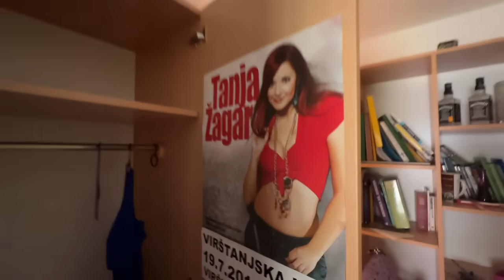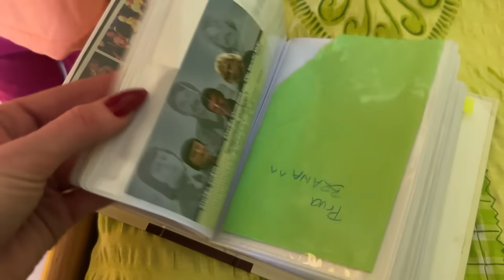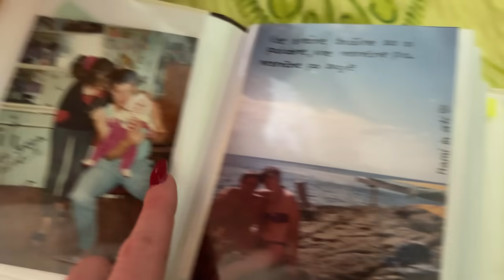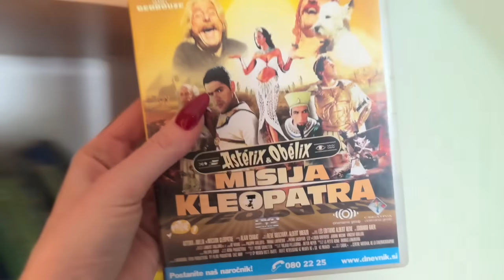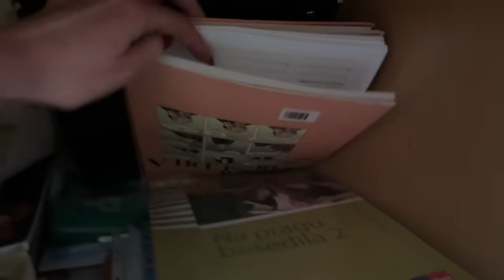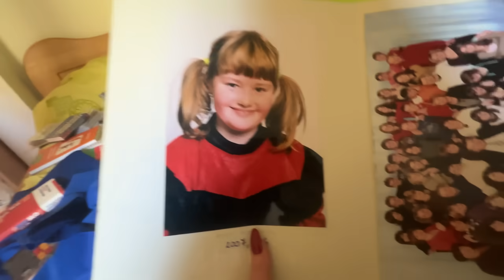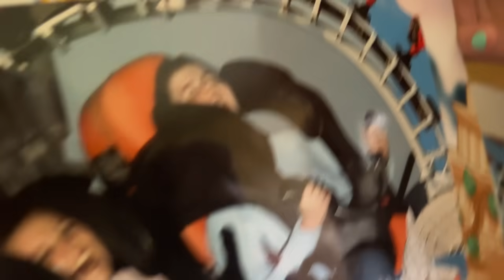ZAROČILA SEM SE! HRVATSKO ZAGORJE! 🇭🇷PREČKANJE MEJE! Vlogić.24 #23